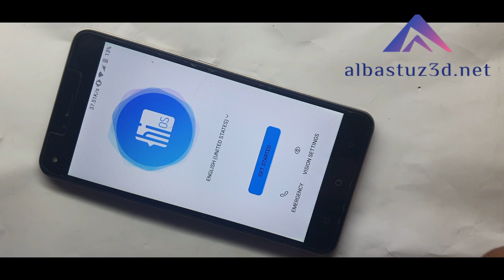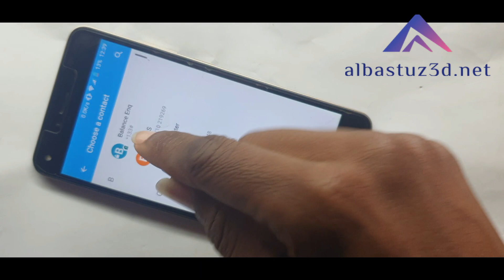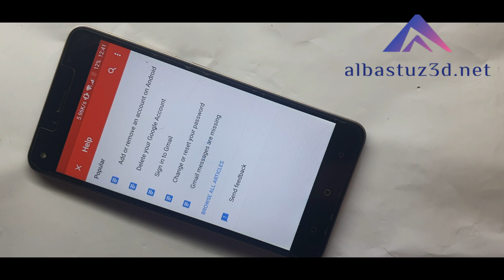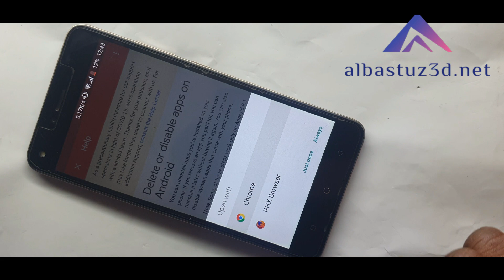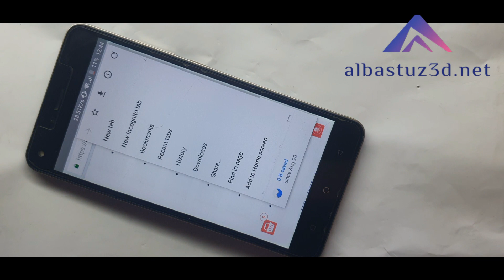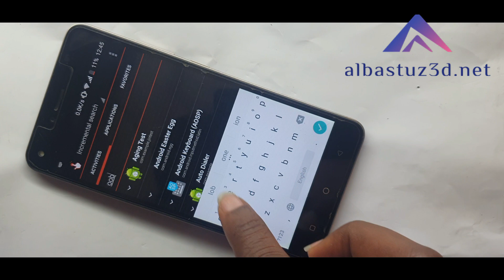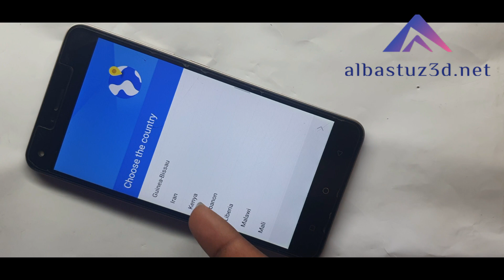YouTube Update Problem Fix Without PC Android 7 FRP Bypass║All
Hey guys today ill show you:
YouTube Update Problem Fix Without PC ANDROID 7
Youtube Update Problem Frp Bypass Solved Youtube Update Problem FiX Without Flashing Frp Unlock